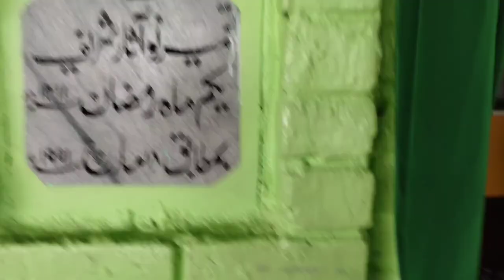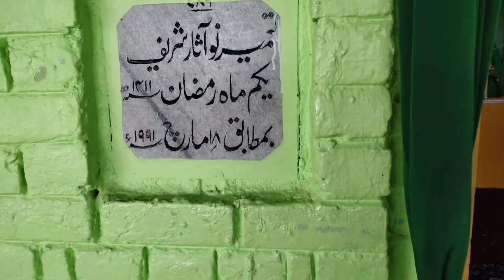shine Misha Multani , Know as Misha shab Lar Ganderbal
Beautiful view of shine Misha Multani , Know as @ Misha shab Lar Ganderbal

Beautiful view of shine... - The wall of kashmir

Watch

Uploaded by: The wall of kashmir, 15 May 2022